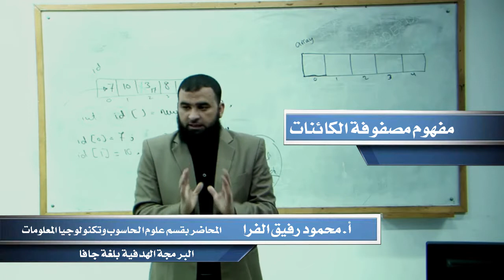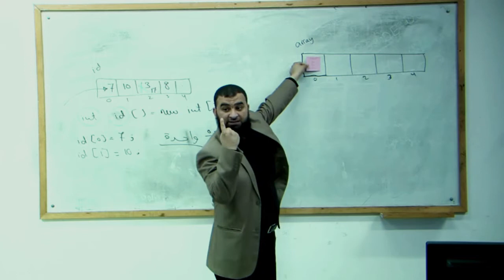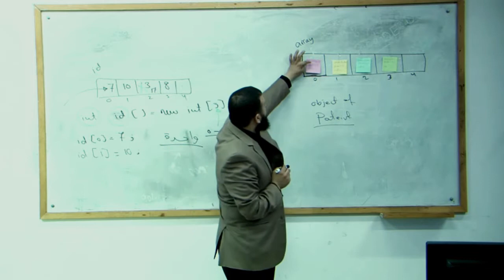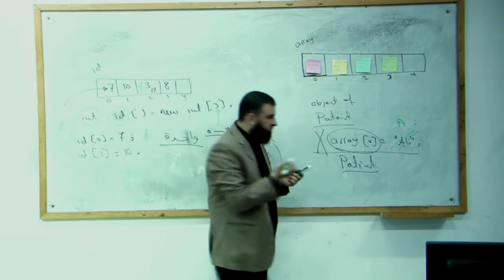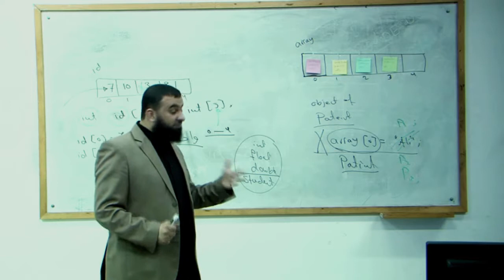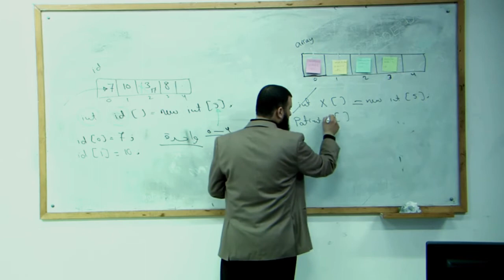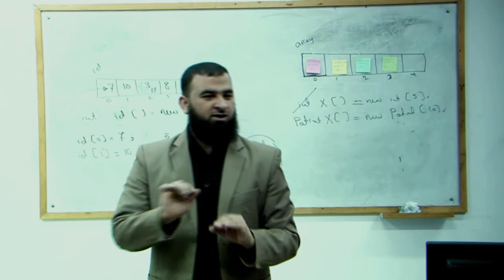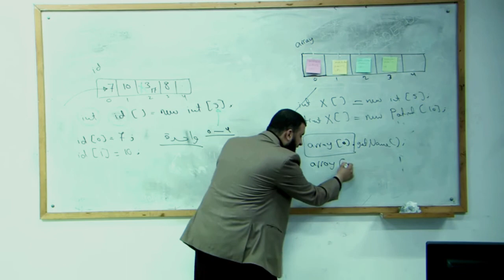المحاضرة 13 : مفهوم مصفوفة الكائنات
في هذا الفيديو أعرض لكم  مفهوم مصفوفة الكائنات.